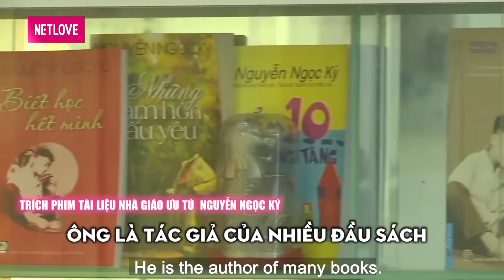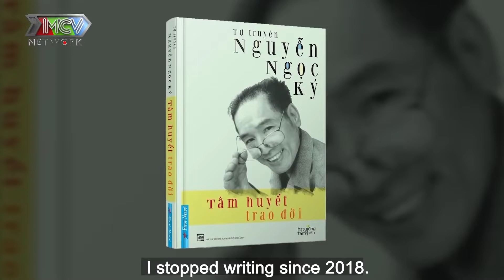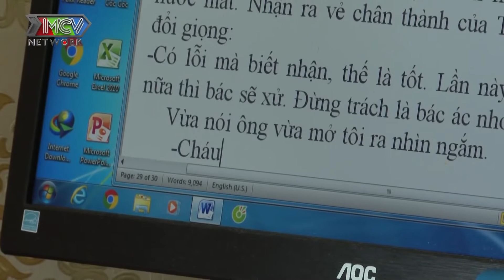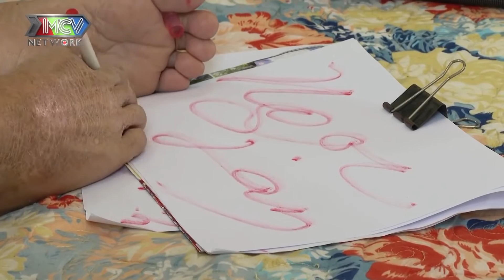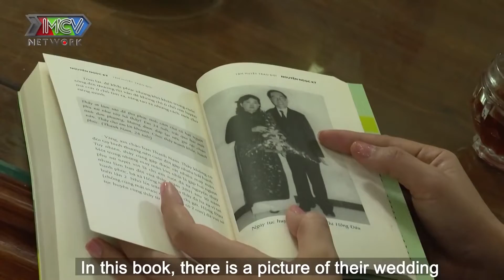Thầy Nguyễn Ngọc Ký đấu tranh để CƯỚI EM GÁI CỦA VỢ - chuyện CHUNG CHỒNG VỚI CHỊ đầy xúc động